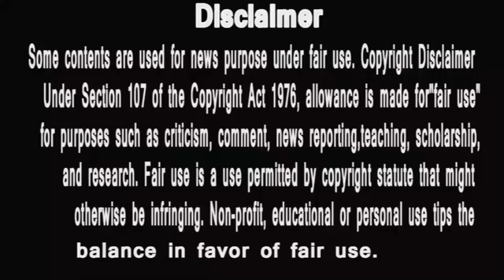PunyashlokAhilyabai | क्या हरकू बाई साहेब ने दिया छोटी रानी अहिल्या को झूठा दिलासा ?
PunyaShlokKathaAhilyaBai
IsAlihya